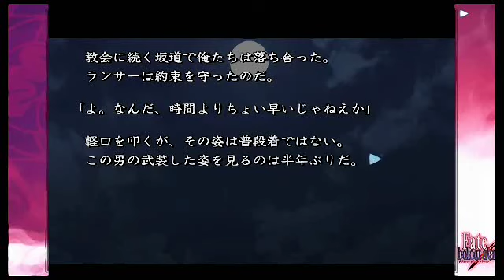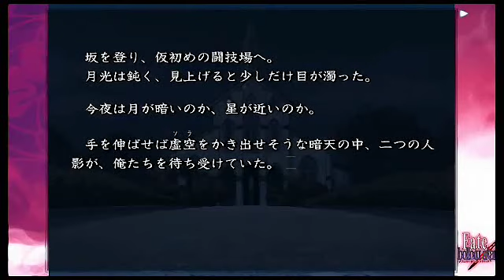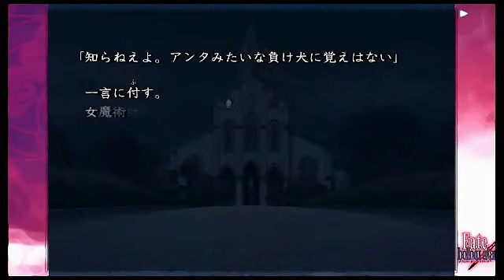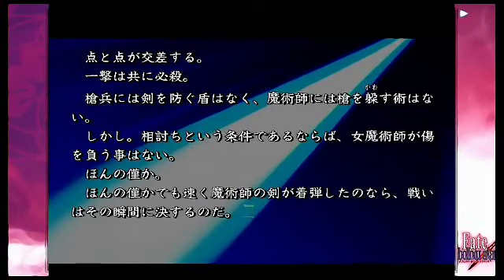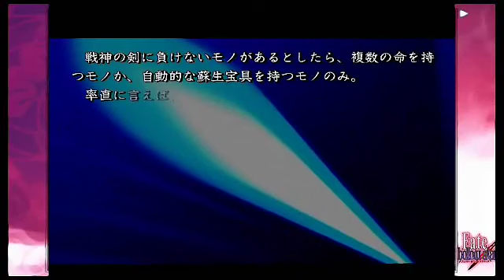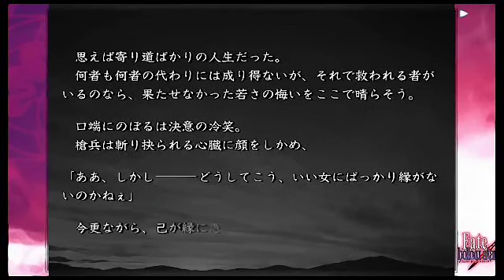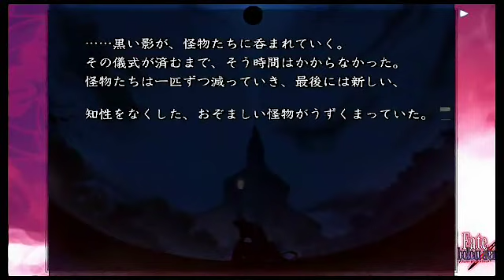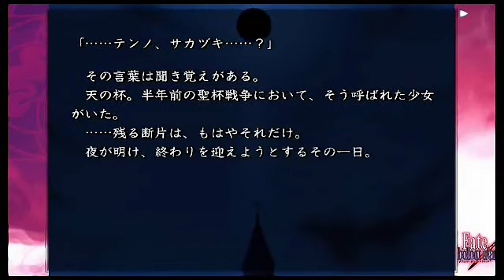Hollow Ataraxia- Lancer VS Bazett (Voiced)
Poor Bazett..